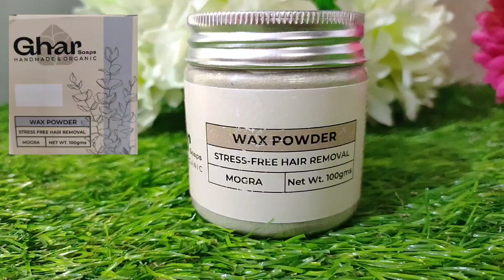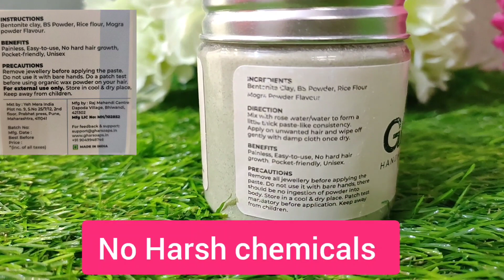Gharshop Organic Hair Remover Wax Powder Honest Review || Buy Or Not Buy